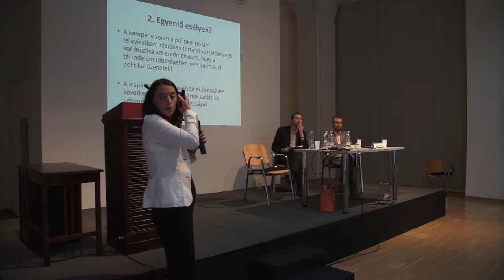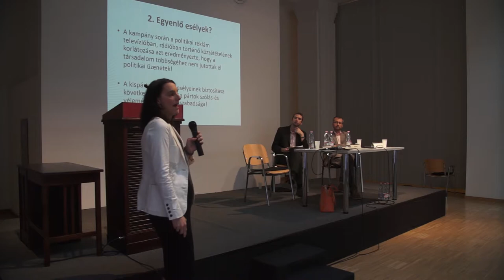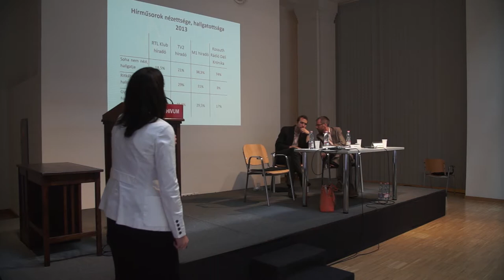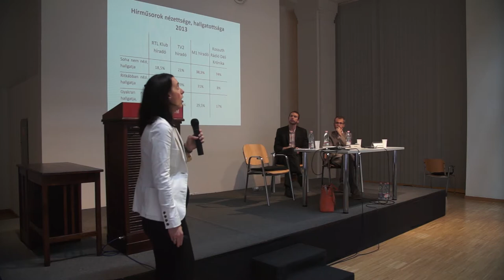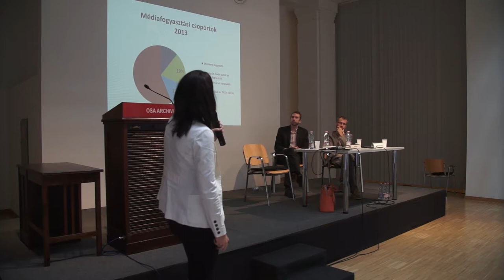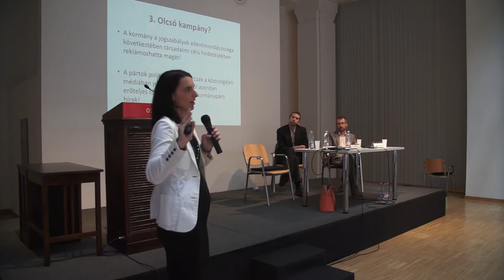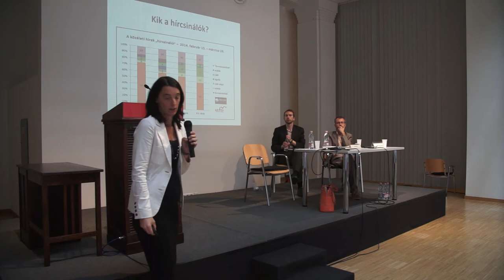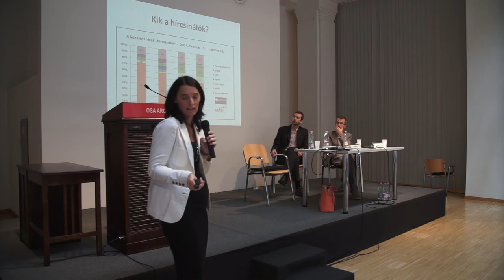A mi választásunk – az én jogom: Navratil Szonja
A választási verseny tisztessége: Navratil Szonja a kampányszabályozás visszásságairól